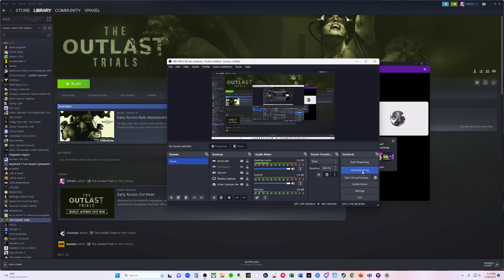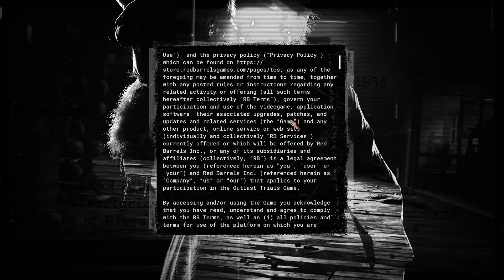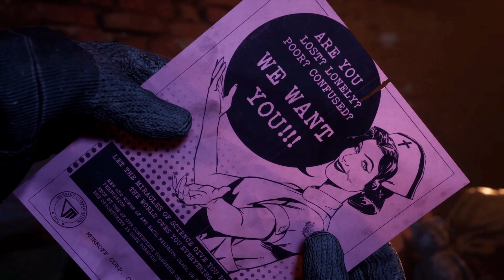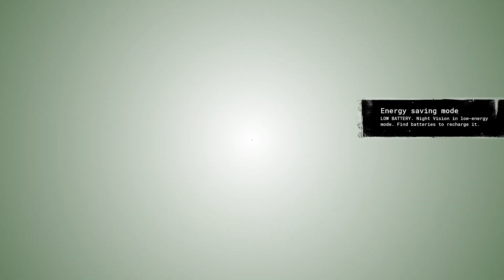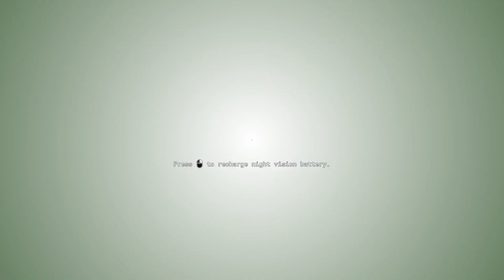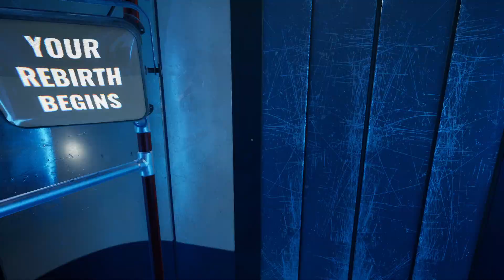Outlast Trials, Introduction playthrough with friends!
Our first time playing OT, we had no idea we had to play solo!